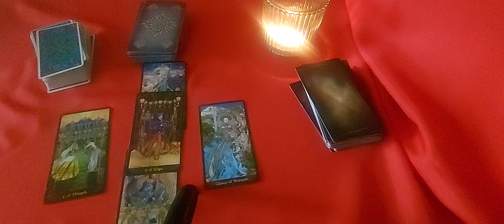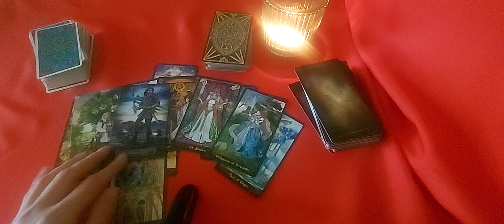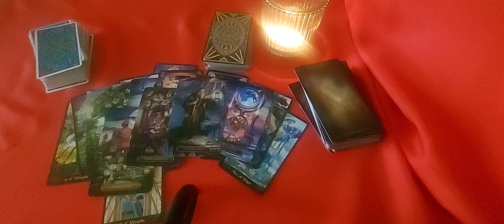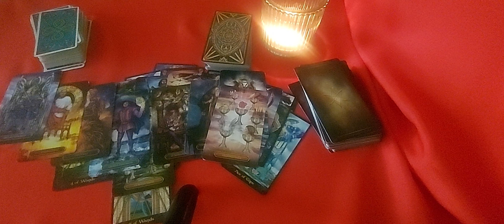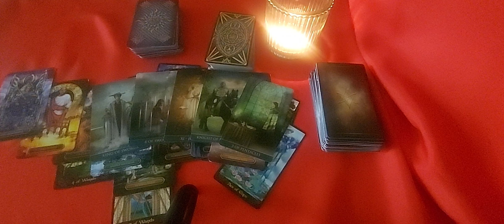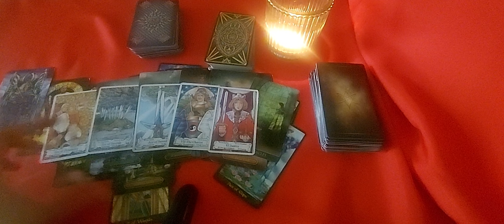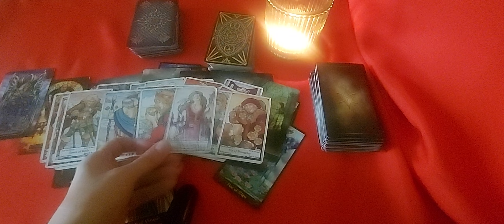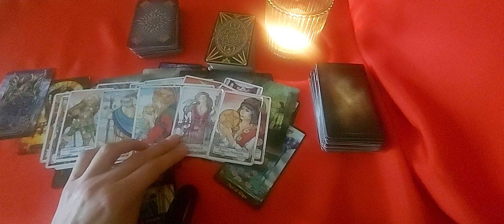👑 PRINCE WILLIAM AS A KING *Channeling Prince Philip* 👑